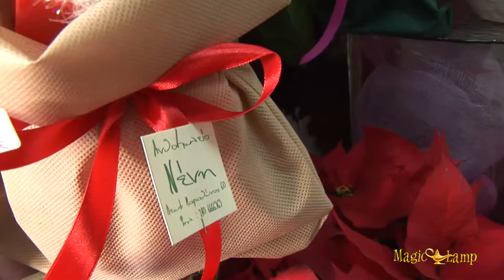Άνθη Φυτά Νένη, Ανθοπωλείο Παλλήνη, Φυτά, Άνθη, Λουλούδια, Δεξιώσεις, Στολισμοί